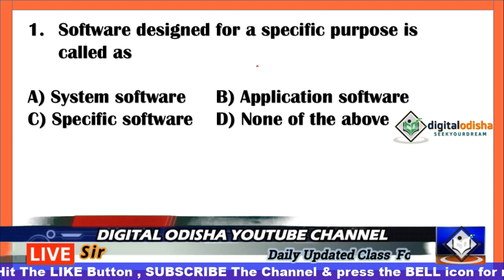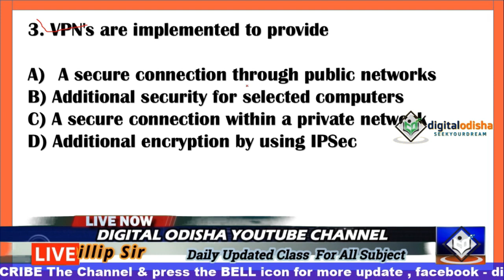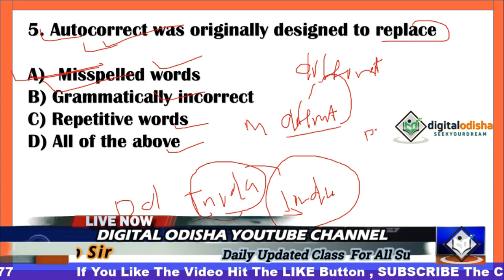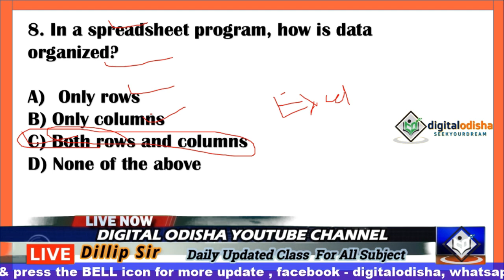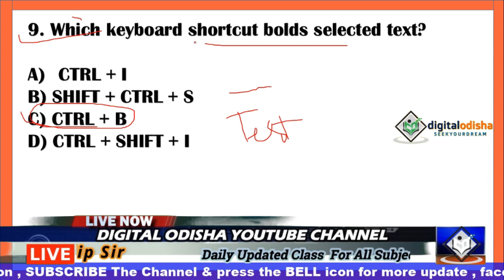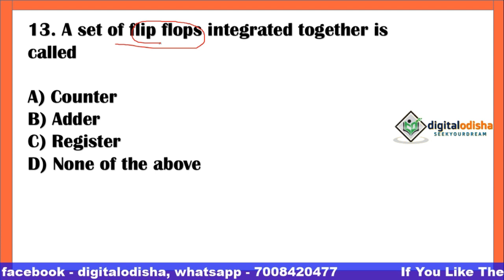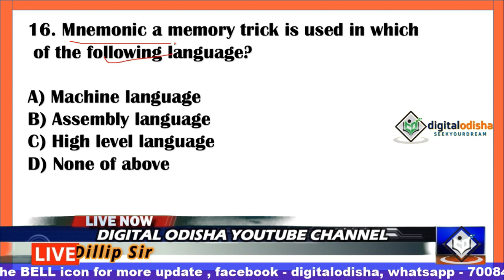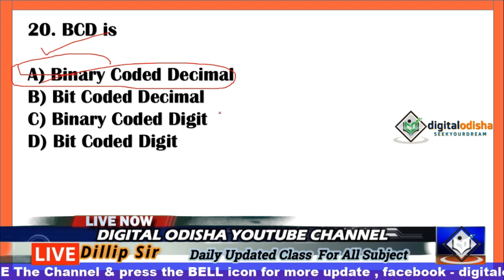Computer GK in Odia || Computer MCQ odia | Computer Class odia || NTPC , OSSSC | By digital odisha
କମ୍ପୁଟର ଜିକେ ମସାଲା  || ଭାଗ -25 || computer class for osssc junior clerk || by digital odisha
Dear Aspirants,
Computerbook,
Computerclassodia,
Odiacomputerclass,
Computerclassinodialanguage,
computerclassforosssc,
computer class,
computerclassforallexam,
computerclassodia,

Dillip
Computerbook,
Computerclassodia,
Odiacomputerclass,
Computerclassinodialanguage,
computerclassforosssc,
computer class,
computerclassforallexam,
computerclassodia,